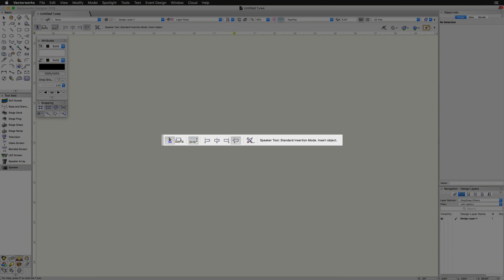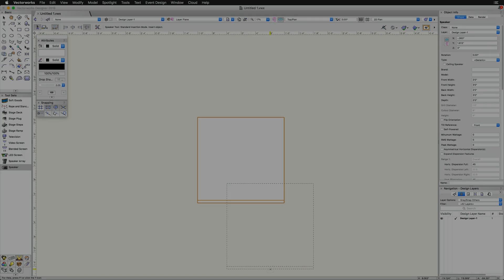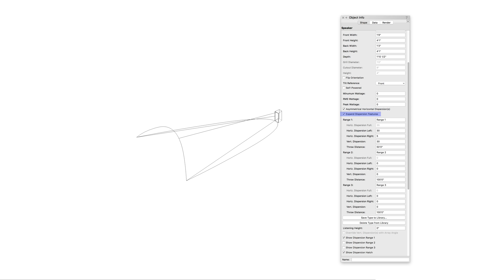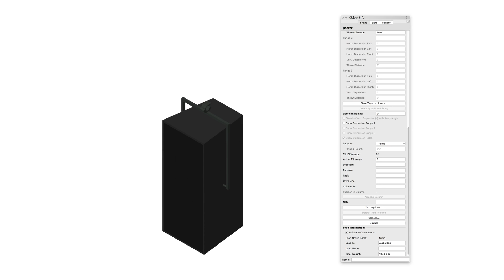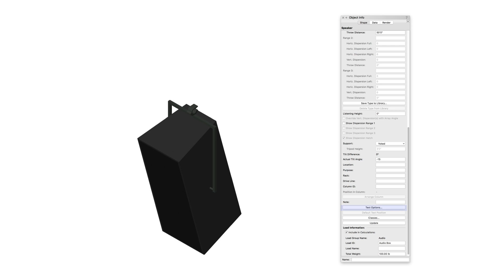Audio - Speakers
In this video, we will cover the Speaker Tool which is used to place single speakers or speakers in a single stack. We will discuss different features of the Speaker Tool such as the dispersion ranges and support options.

This video is part of a series. The full guide and associated files can be found here: